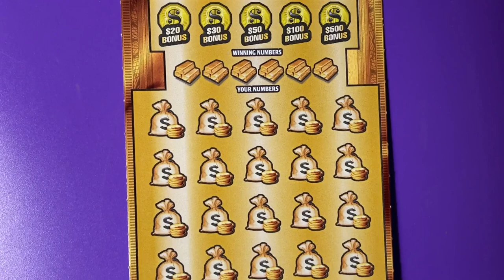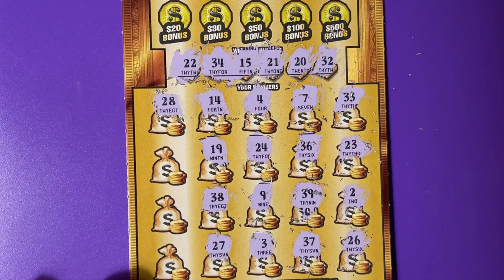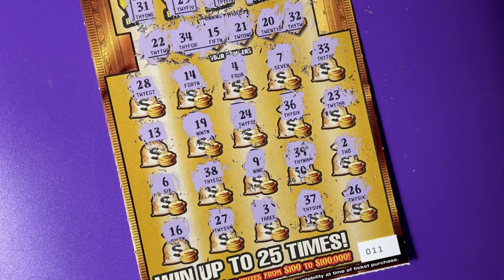Gold Rush LTD Lottery Ticket 11